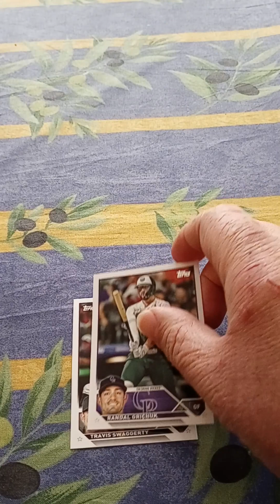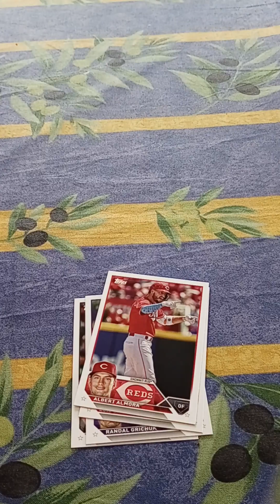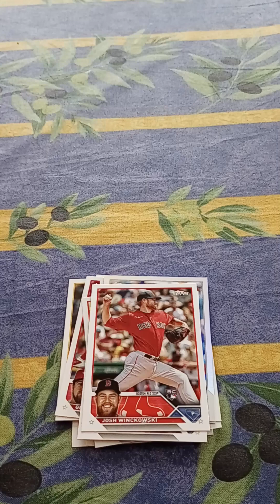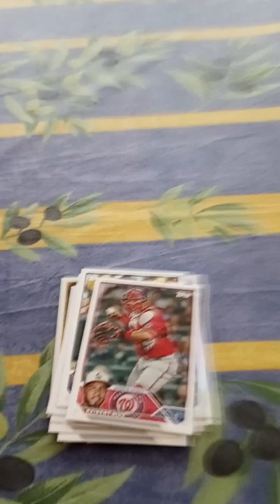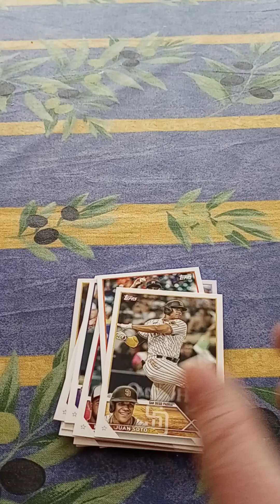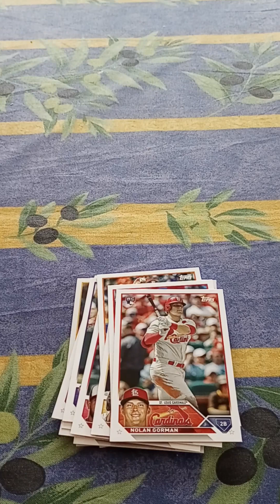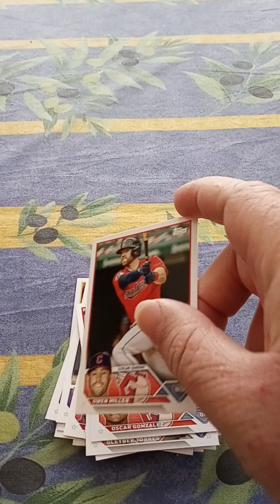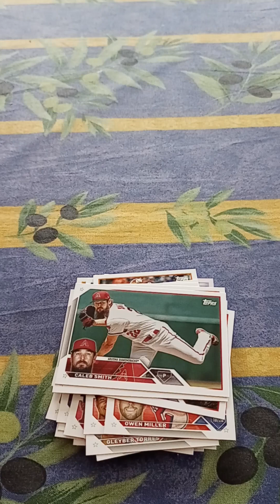Topps series 1 hobby box part 8